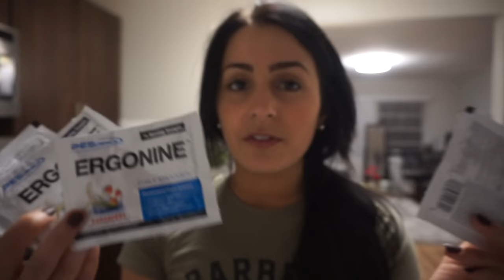We Were In A Rush | Powerlifting Prep Ep. 2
We were in a rush to get our workout in, so here are some of my tips on what to do in the gym when you're in a rush! Enjoy Episode 2 of my Powerlifting prep series!

Filming and editing by Austin Ray Olaes and Kyler Jackson of Virul Studios

1 Carb Waffle Recipe:
1.Turn waffle maker on (and let it get hot before pouring batter on! I leave mine on high for 5 minutes)
2. Mix:
  - 1 scoop @PEScience Protein (the whey'casesin blend cooks the best out of any protein, i've found through experience. If you're not using it, they might end up doughey or flat)
  - 1 whole egg (can sub with an egg white)
  - 1 tsp baking powder
  - 1 bit of water to consistency (careful not to add too much!)